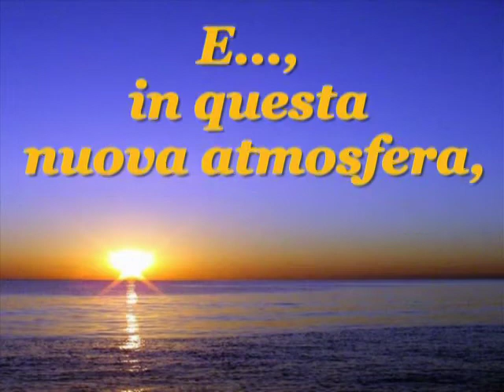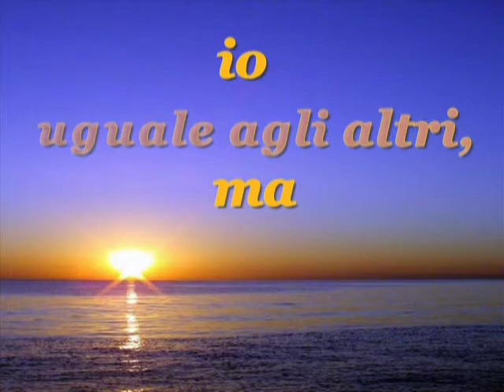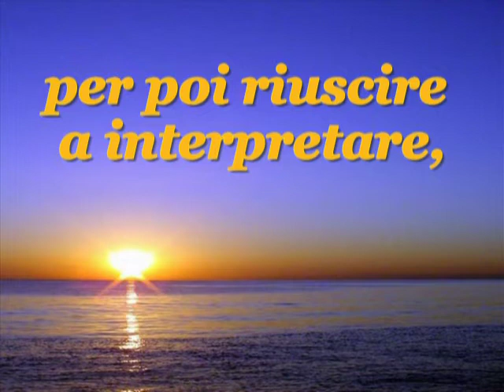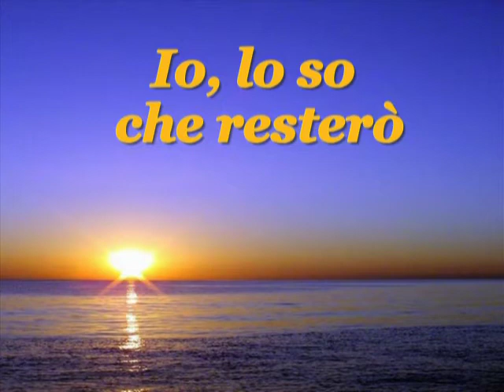UN PICCOLO EQUILIBRIO canta Romano Sotgiu.mpg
Questo è un brano autobiografico del compositore e cantautore Romano Sotgiu.